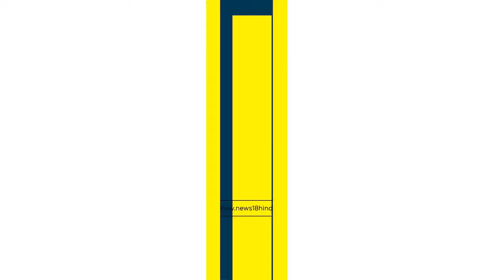Israel Hamas War | इज़राइली टैंकों की ग़ाज़ा में दहशत, जंग की खतरनाक वीडियो आई सामने ! Netanyahu|News18